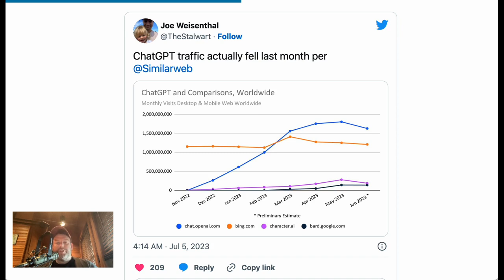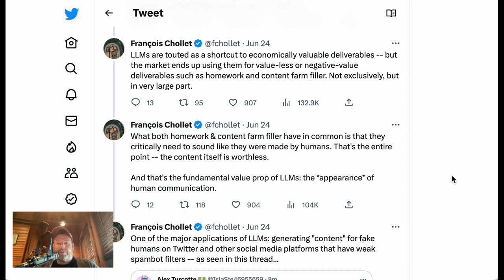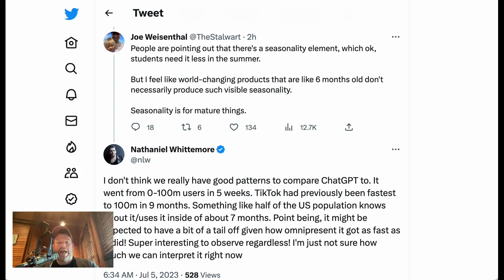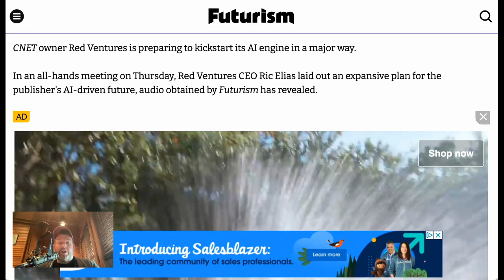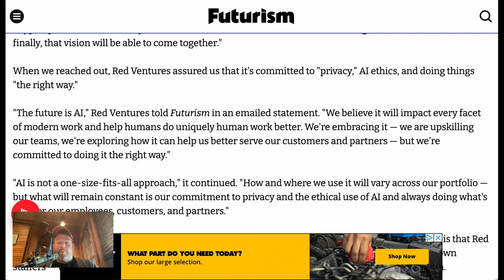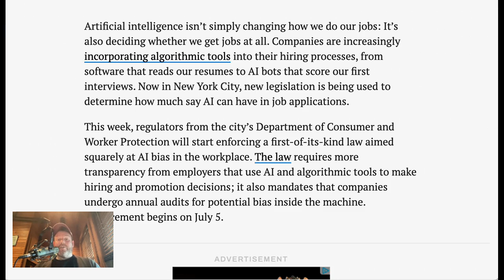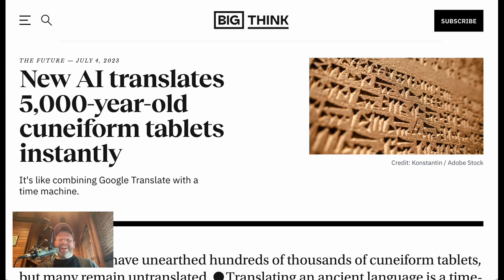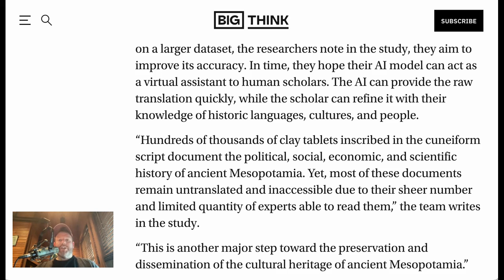AI Hype Ebbing? Why ChatGPT Traffic Went Down Last Month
ChatGPT traffic went down in June to levels lower than April and May. Is this evidence of AI hype ebbing, or is there another explanation? On this Brief, NLW also covers AI being used to translate ancient Akkadian cuneiform tablets; CNET and Gizmodo incorporating AI-created content, and more.

0:00 ChatGPT traffic fell
3:34 OpenAI removes browsing
4:08 CNET and Gizmodo incorporating AI-created content
6:30 First AI law takes effect this week
7:38 AI translates 5000-year-old tablets instantly